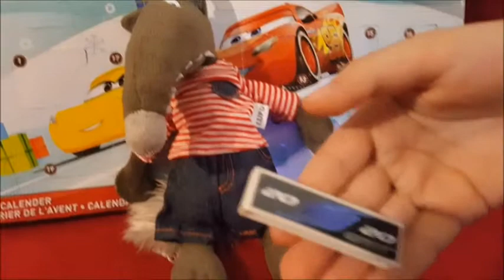Calendario Avvento Cars _11 Dicembre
Calendario Avvento Cars _11 Dicembre.Sorprese. Finestrelle. Giocattolini. Bambini